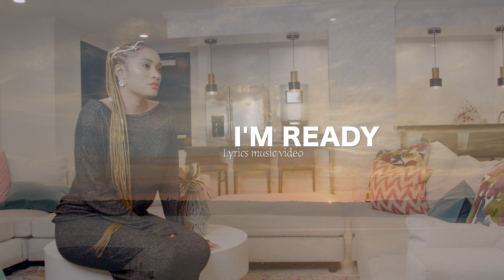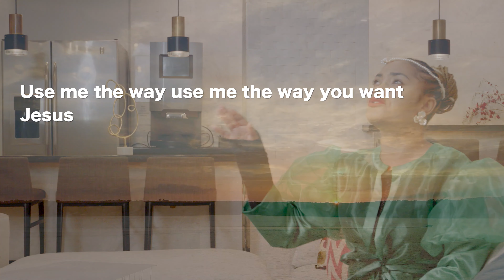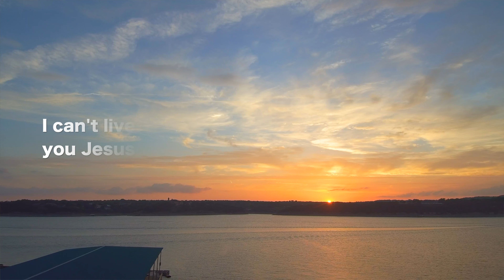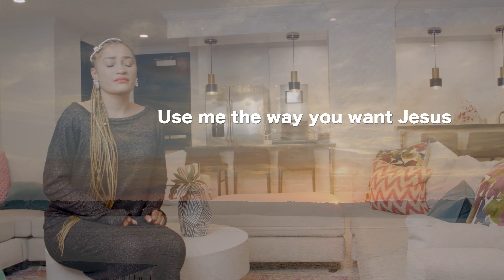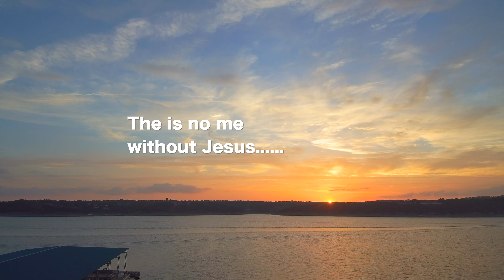zaena Morisho - I'm Ready ( Official Video)